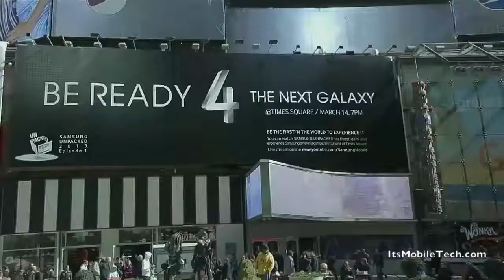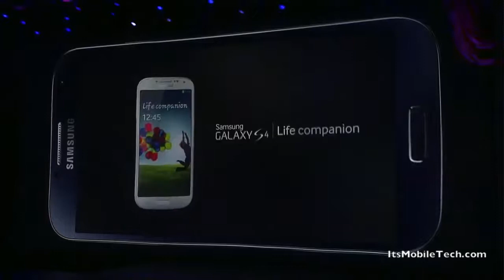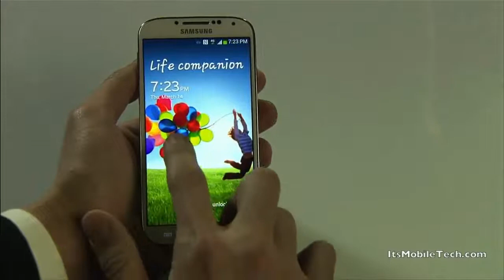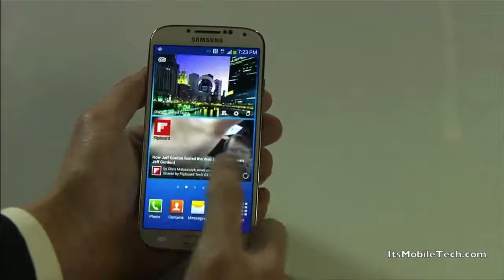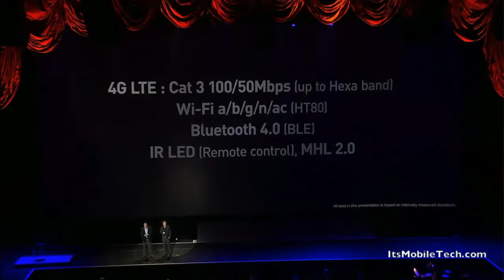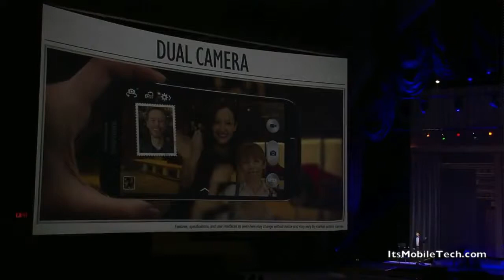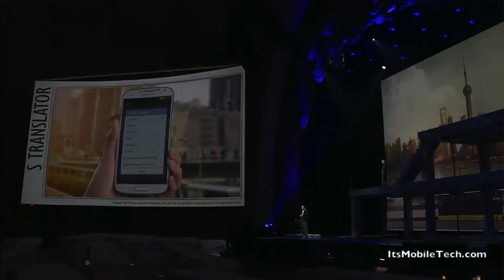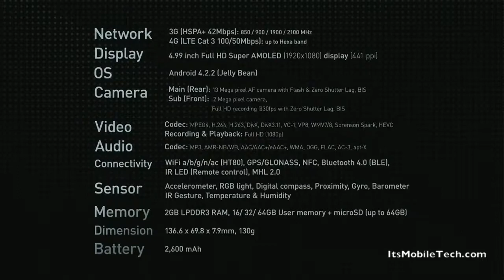Samsung Unpacked March 2013